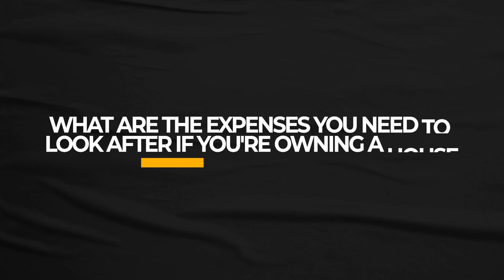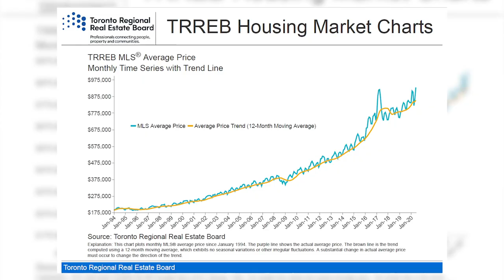Renting vs Buying a home in Canada 2020 (Pros and Cons) || New Immigrant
Renting vs Buying a home in Canada 2020 || first time home buyers tips and advice 2020
Hi! In this video, I tried to answer the most common questions I was asked on my channel, regarding renting vs buying a house in Canada:

When is the best time to rent a house in Canada?
When is the best time to buy a house in Canada?
Pros and Cons of Buying a House in Canada?
Pros and Cons of Rent a House in Canada?
Advantages and disadvantages of Renting vs Buying a home in Canada 2020?
Also, covered many first time home buyers tips and advice 2020

renting vs buying in Canada 2020, rent vs buy in Toronto 2020, renting a house in Canada, first time home buyer Canada, first time home buyer Canada cra, Buying a house in Canada, First Time Home Buyer Canada Tips and advice 2020, buying a house in Canada for foreigners,